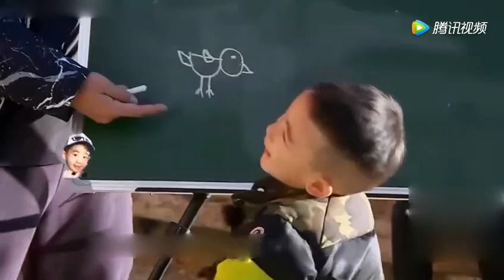杜江为了照顾小小春一天没吃饭 应采儿感动回应7个字